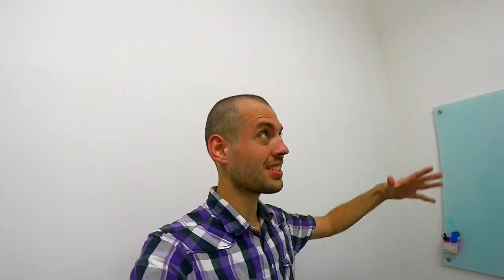German Vlog #219 - Endlich einen ruhigen Ort! | Vokabel: Konferenzzimmer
▼ LIES MICH ▼